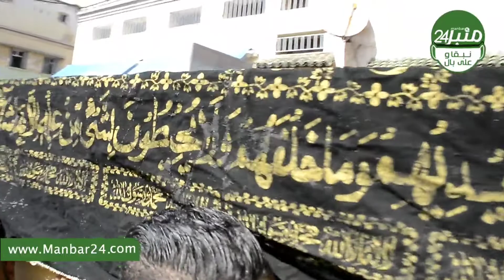تصريحات مؤثرة خلال تشييع جثمان لاعب نجم الشباب..اكفاش دازت الأجواء